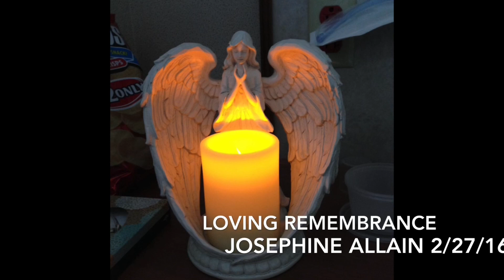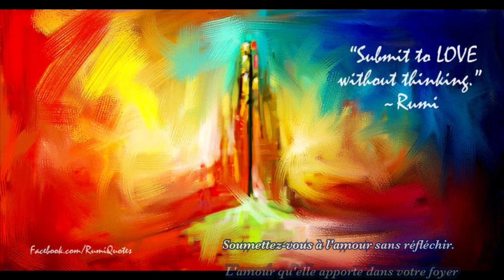PRIÈRE D’UNE MÈRE - Prayer of a Mother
A beautiful french song depicting the love of a Mother, written by Julie Daraiche & Paul Daraiche.

For ease of access, I have created a playlist of the music that I sing and have shared here on you tube.